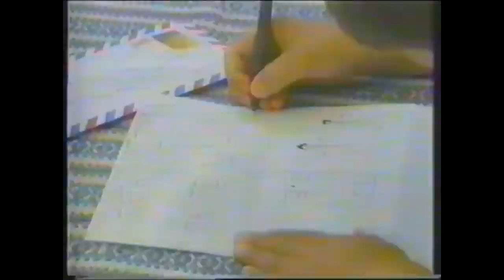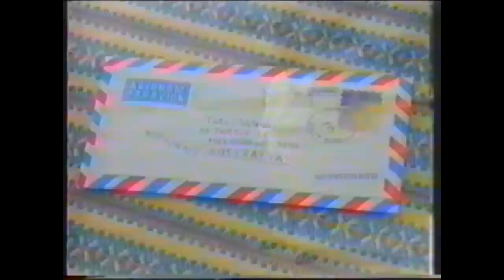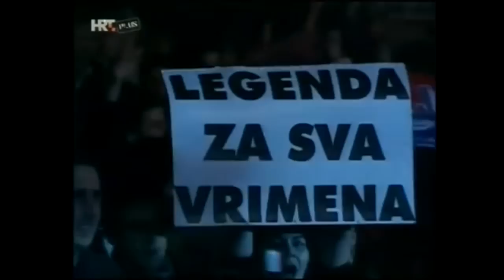vrlo lijepo hrvatske pjesme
TEREZA,LJUPKA,OLIVER DRAGOJEVIC,NENAD VETMA,GRUPA DALMATINACA PETRA TRALICA,MLADEN GRDOVIC,MISO KOVAC publika,jasna zlokic,Vajta,dusko lokin,Tomislav Ivcic,Ivo & Tereza,Splitski Mix,Klapa Bonaca,helena blagne,Ivo Robic